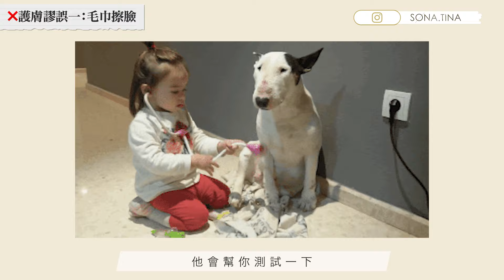【7個護膚謬誤】做錯了幾項？適合炎夏的面霜？ Ft. La Mer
護膚力不從心？常常買很貴的護膚品都不吸收還長痘？原來問題解決方法很簡單！！！😵 讓婆婆解釋最易犯錯的7個護膚錯誤！從此以後就擁有滑溜水煮蛋肌✨